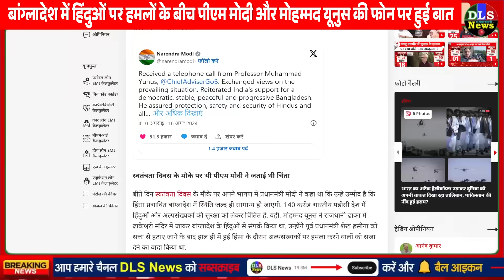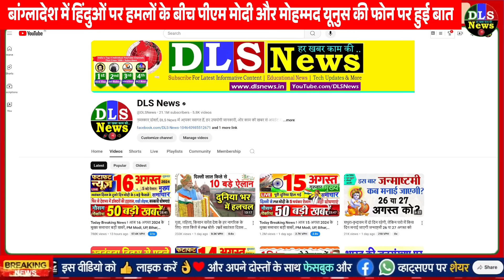दिल्ली लाल किले से चेतावनी के अगले ही दिन, आज बांग्लादेश से मोदी को आया फोन हिंदुओं पर हिंसा बात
बांग्लादेश में हिंदुओं पर हमलों के बीच पीएम मोदी और मोहम्मद यूनुस की फोन पर हुई बात, जानें क्या-क्या चर्चा हुई

बांग्लादेश के चीफ एडवाइजर ने पीएम मोदी को फोन किया: हिंदुओं की सुरक्षा का भरोसा दिलाया; भारतीय विदेश मंत्रालय ने कहा- वीजा सख्ती लागू रहेगी

'हिंदुओं की सुरक्षा सुनिश्चित हो' लाल किले की प्राचीर से बांग्लादेश के हालात पर PM मोदी ने जताई चिंता

PM मोदी ने किया बांग्लादेश में हिंदुओं की सुरक्षा का जिक्र, अगले ही दिन मोहम्मद यूनुस का आया फो

बांग्लादेशी हिंदुओं के समर्थन में संत समाज: बिजनौर में 16 अगस्त को बड़े प्रदर्शन की घोषणा, लोगों से समर्थन की अपील

बांग्लादेश में हिंदुओं पर अत्याचार के खिलाफ प्रदर्शन: गाजीपुर में लोगों ने पीएम मोदी को भेजा पत्र, बोले-हिंदू को बना रहे निशाना

भागवत बोले-बांग्लादेश में हिंदुओं को बेवजह निशाना बनाया जा रहा: मुसीबत में मदद करना हमारी परंपरा, भारत पर अपनी रक्षा करने की जिम्मेदारी

बांग्लादेश में हिंदुओं पर हमले का राजस्थान में भी विरोध: जयपुर सहित कई जिलों में बंद रहे बाजार, जन आक्रोश रैली निकाली

बांग्लादेशी हिन्दुओं के खिलाफ हिंसा, कनाडा में विरोध प्रदर्शन: हजारों हिंदू सड़क पर उतरे, ईसाई-यहूदी भी समर्थन में, अमेरिका और ब्रिटेन में भी प्रदर्शन